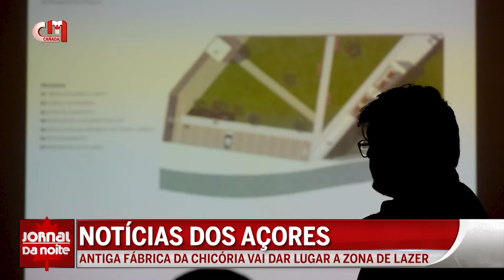Notícias dos Açores - Antiga fábrica da chicória vai dar lugar a zona de lazer /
Vamos agora até aos Açores, mais especificamente até Ponta Delgada, onde o Presidente da Câmara Municipal Pedro Nascimento Cabral disse recentemente que a autarquia “está e estará sempre ao lado da lavoura”. Saiba também que a Antiga Fábrica da Chicória nos Fenais da Ajuda, no município da Ribeira Grande, vai dar lugar a uma zona de lazer.